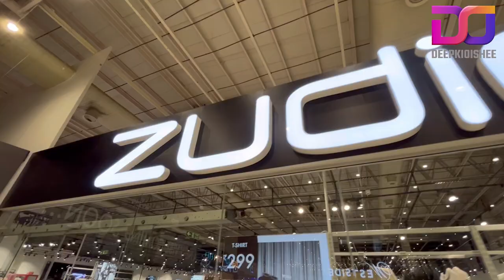Vlog121 | Why should boys have all the fun | Having fun | Girl’s day | Beauty Parlour | well spent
Bangalore
Kolkata
India
Food
Travel
Drive
Car
Bike
Bullet
Travel vlog
Friends
Family
Fun